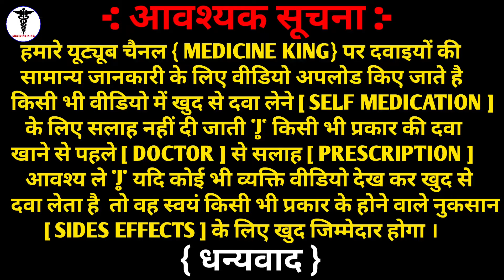बदलते मौसम में बच्चों की 10 तरह की इन्फेक्शन को जड़ से ठीक करे | Cefdryl 100mg Syrup use in hindi